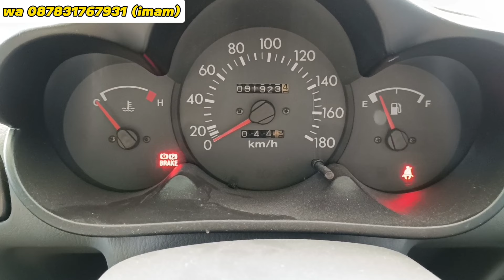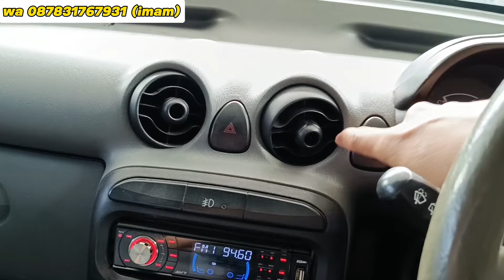KIA VISTO ZIPDRIVE 2002 MANUAL KONDISI ISTIMEWA LOW KILOMETER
KIA VISTO ZIPDRIVE 2002 MANUAL KONDISI ISTIMEWA LOW KILOMETER  @ImamArivinmobilbekas

Terima cash, tukar tambah dan kredit syariah mobil bekas

Kia visto zipdrive 2002 dijual
Harga kia visto 2002 adalah 52.9jt
Kredit syariah kia visto zipdrive 2002
Uang Muka (35%) = 18.5jt
Angsuran ± :

Spesifikasi kia visto 2002 manual
Ono rego ono rupo !
Body utuh + kaleng
Cat mulus banget
Interior full orisinil
Mesin 1.000cc OK
Low KM (91rb)
Transmisi Manual OK
AC dingin
Kaki2 OK
Ban 4 baru

Nopol AB Kota
Pajak 15 Okt 24 / STNK 15 Okt 24
Bisa bantu bayar pajak tahunan / mutasi.

Pada video ini saya me review kia visto 2002 manual. kia visto adalah sebuah mobil hatchback yang sangat populer di indonesia. kapasitas mesin kia visto adalah 1.0cc injeksi. fitur kia visto juga sudah sangat cukup. konsumsi bbm kia visto juga tergolong irit karena mesinnya kecil.

kia visto cukup populer di indonesia sehingga sering dijadikan bahan sebagai kia visto modif. selain itu terdapat 2 jenis transmisi pada kia visto yaitu kia visto matic dan kia visto manual. kia visto mulai ada di indonesia sejak kia visto 2000, kia visto 2002, kia visto 2003, kia visto 2002 memang hanya sebentar namun dilanjutkan oleh saudaranya yaitu hyundai atoz.

karena kia visto ini imut kecil sehingga banyak yang gemes untuk menjadikannya sebagai kia visto modifikasi. jika dibandingkan kia visto vs hyundai atoz semua ada kurang lebihnya walaupun hyundai atoz lebih mahal harganya dan lebih bagus di beberapa bagian.

kia visto manual banyak diburu namun ternyata lebih banyak kia visto matic yang diburu dan untuk kia visto zip drive adalah type tertinggi dari visto. karena kia visto ini matic maka banyak yang menanyakan bagaimana kia visto matic di tanjakan apakah kuat dan faktanya mobil ini kuat walaupun mungkin perawatannya lebih mudah kia visto 2002 manual.

kelebihan dan kekurangan kia visto jika dibandingkan lebih banyak kelebihannya, karena mobil ini compact kualitas lebih baik dari lcgc multifungsi dan fitur cukup lengkap.